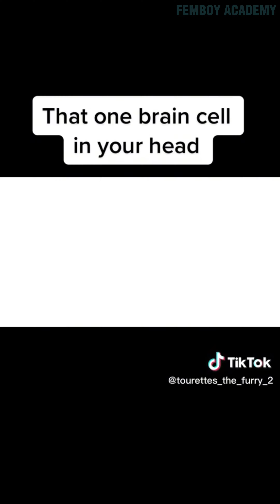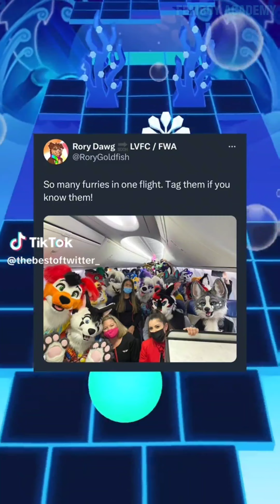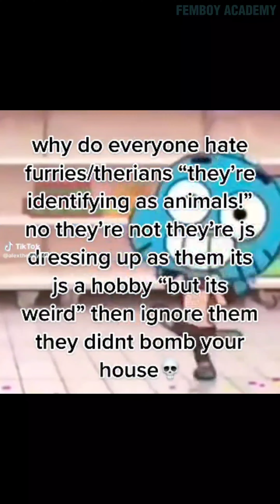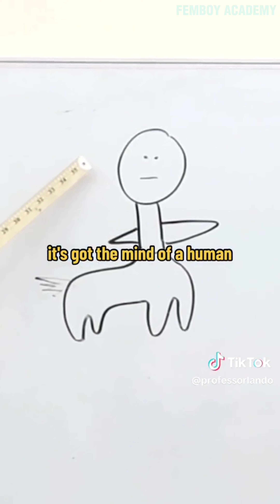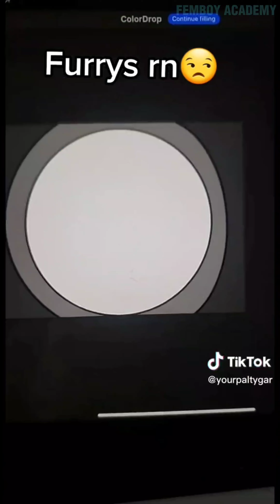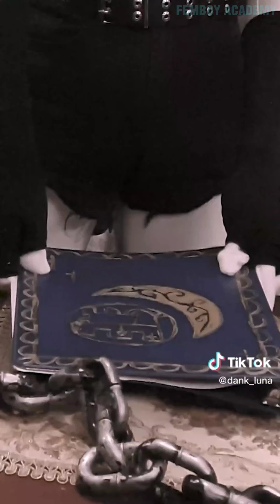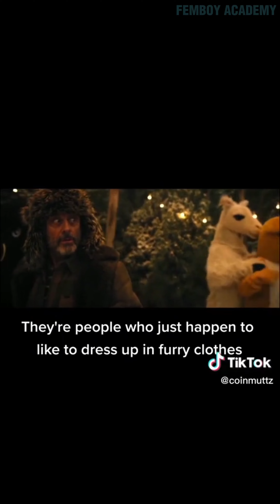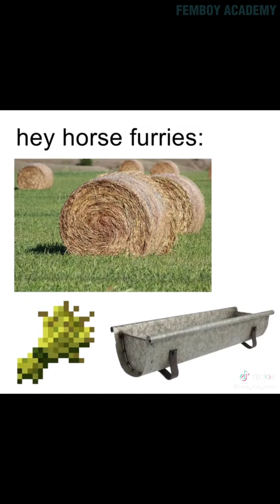Furry TikToks Compilation #1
Get ready for a dose of furry fun with our TikTok compilation! We've scoured the internet to bring you the best furry TikToks out there, from cute and cuddly to hilarious and quirky. Whether you're a longtime fan of the furry fandom or just curious about it, you're sure to find something to love in this collection of clips. So sit back, relax, and let the fur fly with our furry TikToks compilation!

Please note that all rights to the content featured in this video belong to the respective creators.

I respect the rights of content creators and will promptly address any concerns. Thank you!